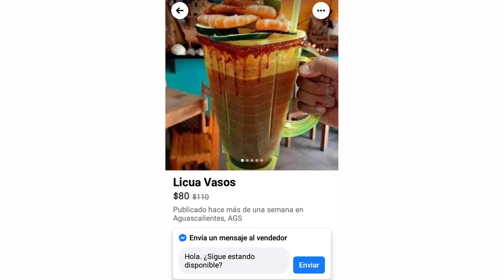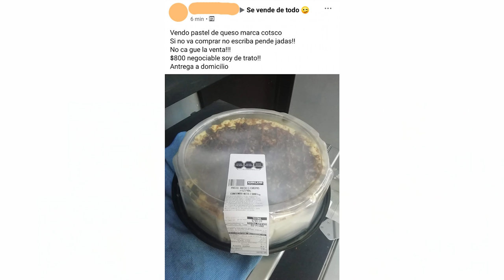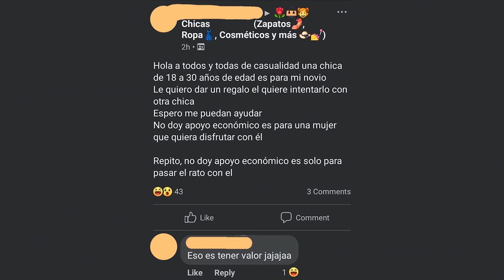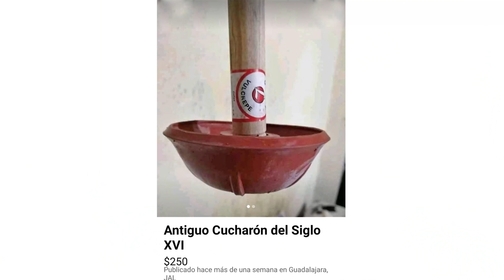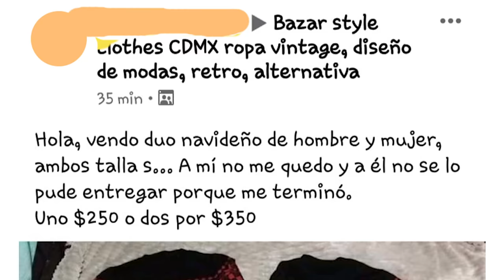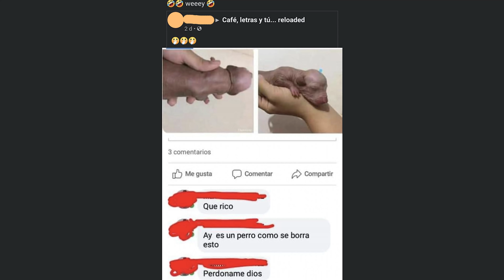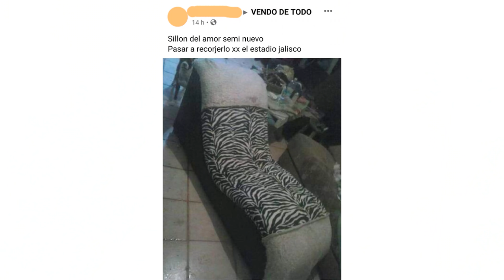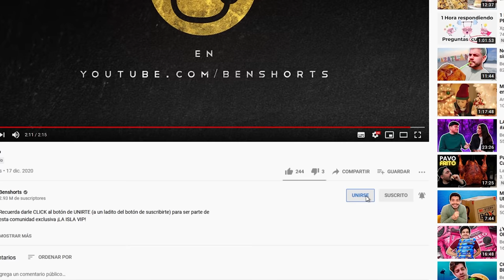PROBLEMAS DE NENIS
Los productos que veremos hoy son una prueba más que esta sección del canal nunca les va a fallar.